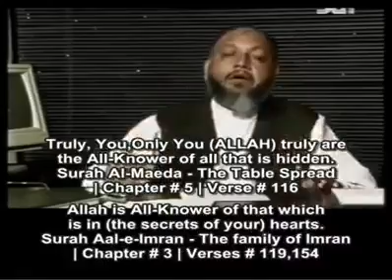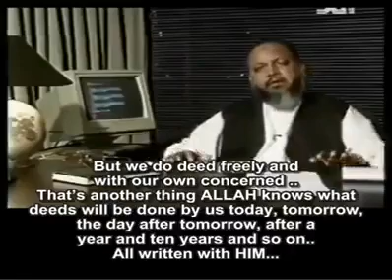Taqdeer Kya hai | what is fate Dr ghulam Murtaza shaheed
TAQDEER KYA HAI.
A BEAUTIFUL AND UNIVERSAL LECTURE BY DOCTOR GHULAM MURTAZA SHAHEED
JANNAT OR DOZAKH KYUN AGAR SAB KUCH TAQDEER MEN LIKHA HAI TO.